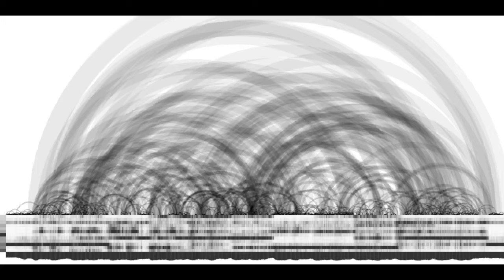Steve Reich - Music for 18 Musicians - I Pulses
Music for 18 Musicians is a work of musical minimalism composed by Steve Reich during 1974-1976.

This is section I - "Pulses"

"In his introduction to the score, Reich mentions that although the piece is named Music for 18 Musicians, it is not necessarily advisable to perform the piece with that few players due to the extensive doubling it requires. With only 18 musicians, the parts are divided as follows:
 1 violin
 2 cello
 3 female voice
 4 female voice
 5 female voice
 6 piano
 7 piano
 8 piano and maracas
 9 marimba and maracas
 10 marimba and xylophone
 11 marimba and xylophone
 12 marimba and xylophone
 13 metallophone and piano
 14 piano and marimba
 15 marimba, xylophone, and piano
 16 clarinet and bass clarinet
 17 clarinet and bass clarinet
 18 female voice and piano